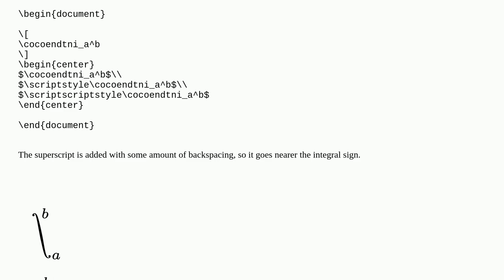Tex: Superscript horizontal alignment on flipped integral symbol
Superscript horizontal alignment on flipped integral symbol

A special thanks goes out to the community

  horizontal-alignment integral math-mode math-operators superscripts